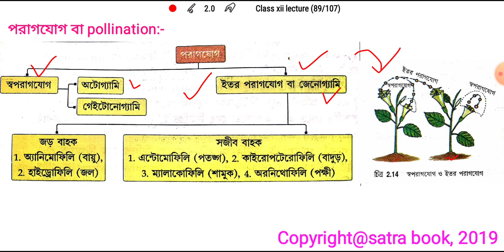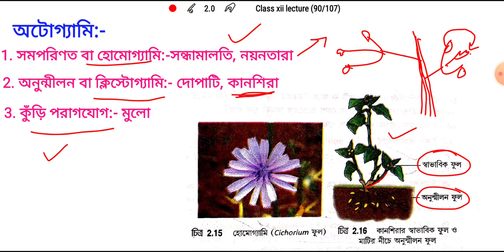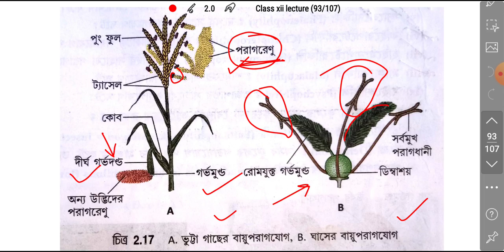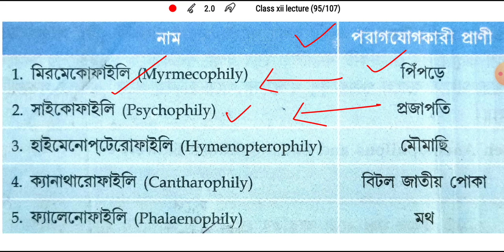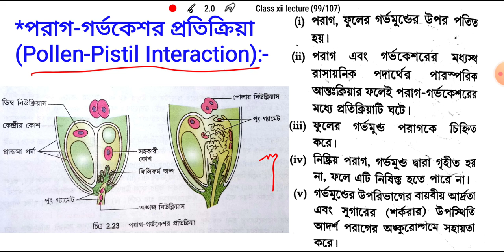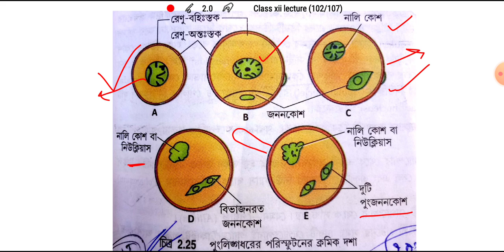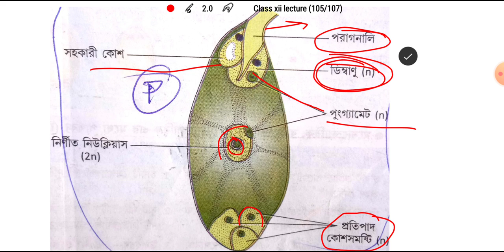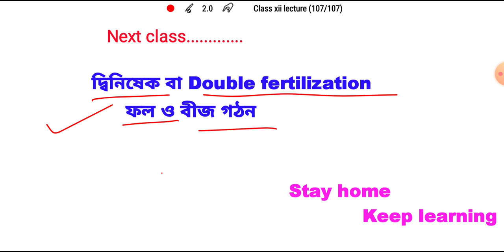পরাগসংযোগ বা Pollination।। পুং গ্যামেটোফাইট।। ভ্রুনথলির গঠন ও প্রকারভেদ।।